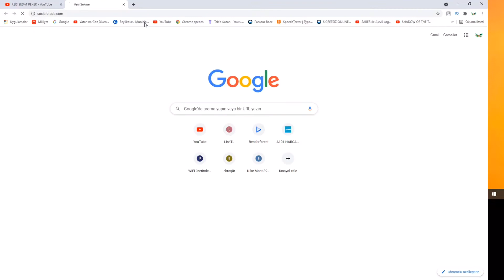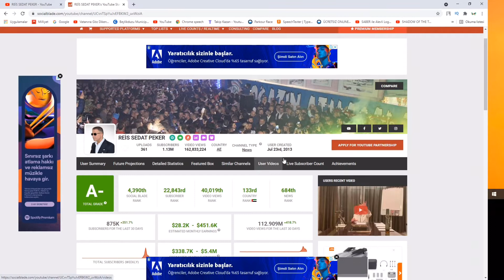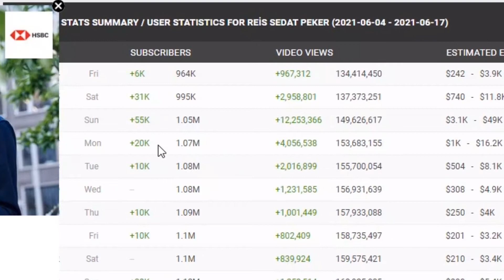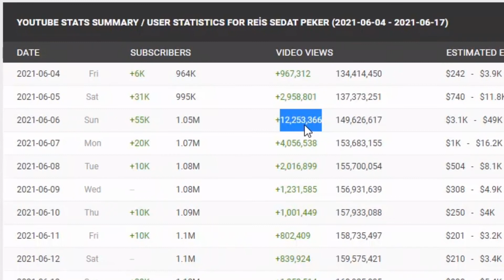Youtube kazancı aktif olsaydı, kaç para kazanırdı? Youtube Eğitim serisi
Youtube kazancı aktif olsaydı, kaç para kazanırdı? Youtube Eğitim serisi sedat peker